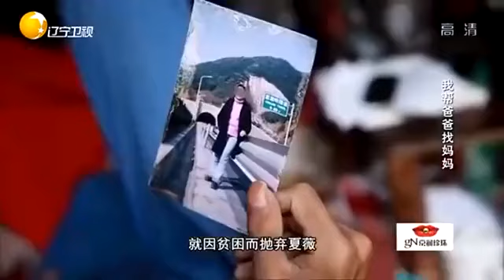完美告白：13歲女孩求助塗磊幫忙找媽媽，門打開那一刻，催人淚下！